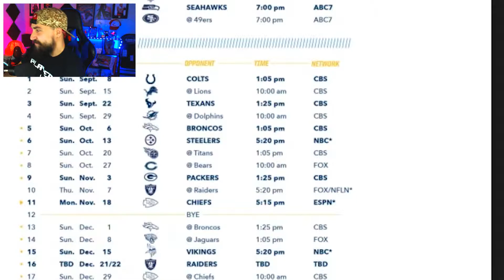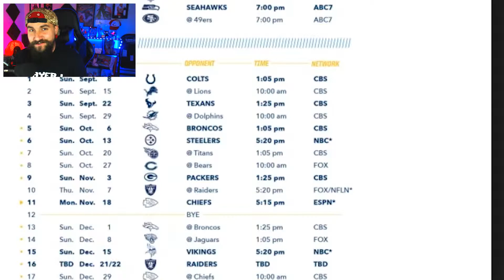Super Bowl Chargers?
This starts a new series where we look at every team and predict how they will fair this year! We'll look at projected starters and their 2019 schedule then I'll project their win-loss total...BEGIN THE HATE!!! PREPARE THE SALT!!!

But This series will end with a new 2020 NFL Mock NFL Draft win my own projected records. This outta be real fun and enjoy!!! AND LIKE!!!

This channel is constantly pushing out content and I stream on twitch every Tuesday, Thursday, and Friday at 8pm/mst!